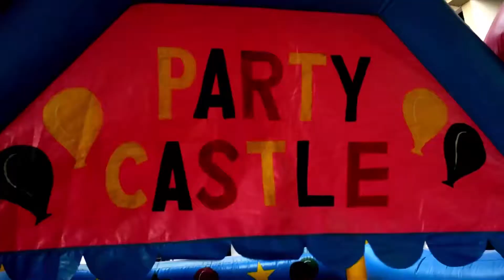Bake sale 2018 ( Idara Al-khair )